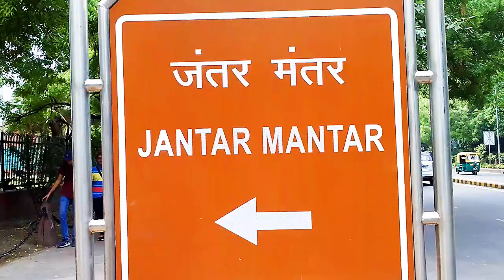जंतर मंतर, दिल्ली |Jantar Mantar New Delhi | Delhi Tourist info | India city Guide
🏡Address: Connaught Place, Sansad Marg, New Delhi, Delhi 110001
💵 Entry Fee:Rs.20 for Indian and Rs.250 for others
🚇Nearest Metro: Janapath and Rajeev_chowk
⏰Timings⋅ 6AM to 6PM
Founder: Jai Singh II